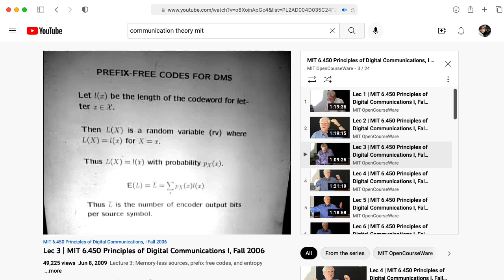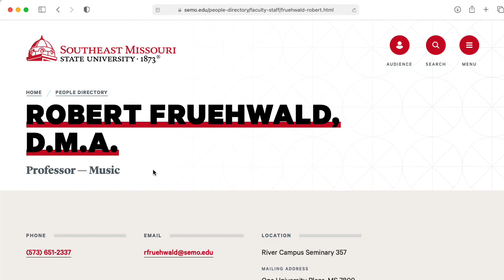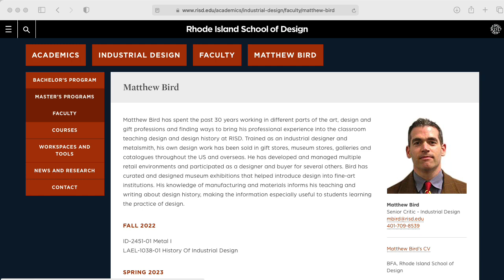Three Great YouTubing Professors of Music Theory, Computer Science, and Industrial Design